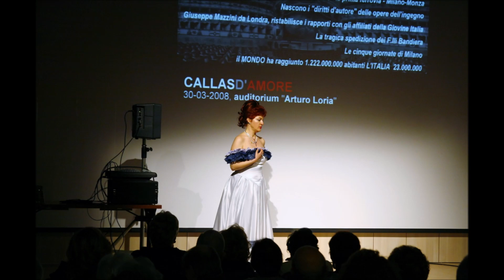Elisabetta Gurioli in "SEMPRE LIBERA" da La Traviata di G.Verdi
La traviata è un'opera in tre atti di Giuseppe Verdi su libretto di Francesco Maria Piave. È basata su La signora delle camelie, opera teatrale di Alexandre Dumas (figlio), che lo stesso autore trasse dal suo precedente omonimo romanzo.

Viene considerata parte di una cosiddetta "trilogia popolare" di Verdi, assieme a Il trovatore e a Rigoletto.

Fu in parte composta nella villa degli editori Ricordi a Cadenabbia, sul lago di Como. La prima rappresentazione avvenne al Teatro La Fenice il 6 marzo 1853 ma, a causa forse di interpreti carenti e - probabilmente - per il soggetto allora considerato scabroso, non si rivelò il successo che il suo autore si attendeva[1]; fu ripresa il 6 maggio dell'anno successivo a Venezia al Teatro San Benedetto in una versione rielaborata e con interpreti più validi, come Maria Spezia Aldighieri e finalmente, diretta dal compositore, riscosse il meritato successo.

A causa della critica alla società borghese, l'opera, nei teatri di Firenze, Bologna, Parma (10 gennaio 1855 nel Teatro Regio di Parma come Violetta), Napoli e Roma, fu rimaneggiata dalla censura e messa in scena con alcuni pezzi totalmente stravolti. Sempre per sfuggire alla censura, l'opera dovette essere spostata come ambientazione cronologica dal XIX al XVIII secolo.

Per le rivoluzionarie e scabrose tematiche trattate, la perfezione melodica e l’asciuttezza ed efficacia delle orchestrazioni, l’opera è considerata uno dei capolavori di Verdi ed una delle più grandi opere mai scritte; secondo i dati pubblicati da Operabase nel 2013 è l'opera più rappresentata al mondo nelle ultime cinque stagioni, con 629 recite.